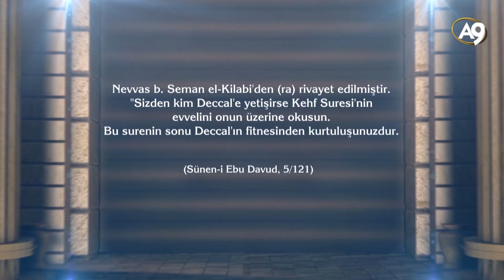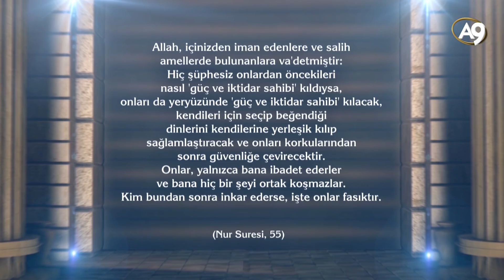Kehf kıssasındaki olaylar bugün yaşanıyor mu?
Ashab-ı Kehf belgeselinin tamamını HD belgeseller listemizden izleyebilirsiniz.